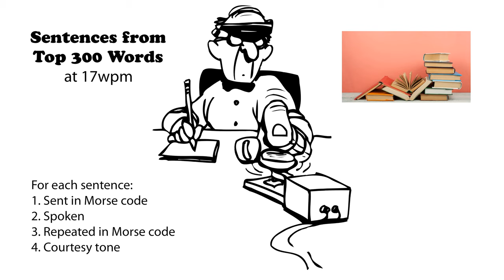Sentences from Top 300 Words 17wpm